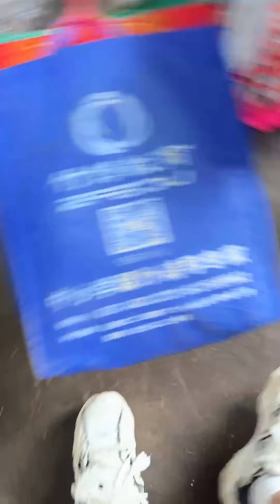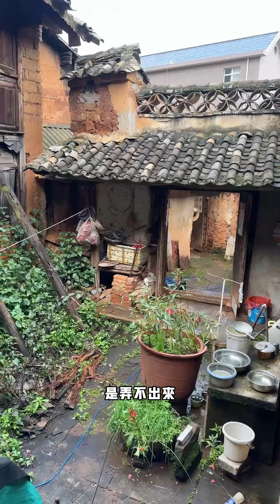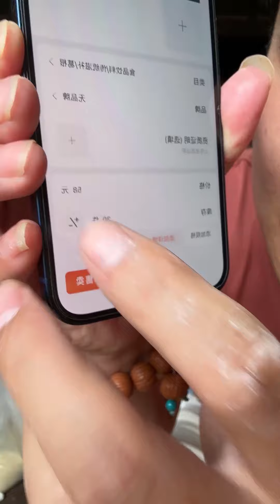苗小苗与阿米：阿米不让小苗抱一下，小苗说阿米小气，阿米说握握手还可以。